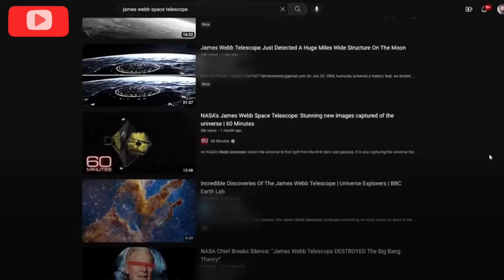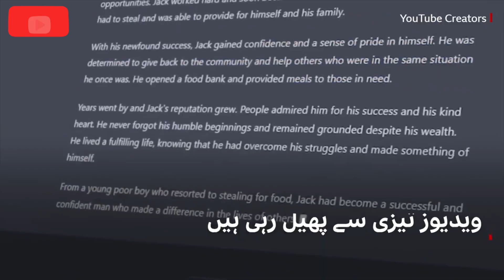آرٹیفیشل انٹیلیجنس کا بچوں کو ’تعلیمی مواد’ کے طور پر غلط معلومات دینےوالے یوٹیوب چینلز